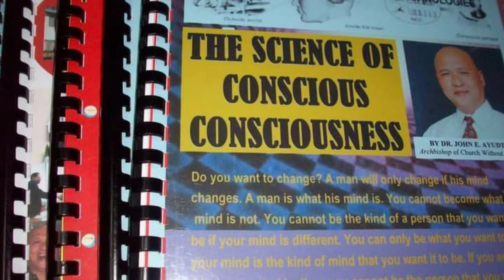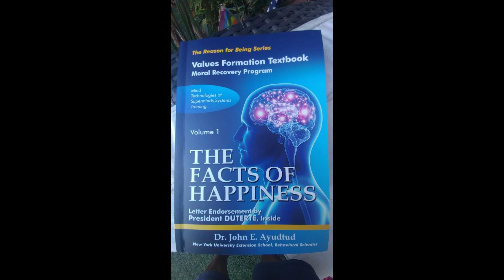ANG APEKTO | Doc JEA Channel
LIBRENG LIBRO - TAGALOG

THANKYOU!!

Ang pamagat ng aklat ay ANG APEKTO. Isang maikling libro na sinulat sa taglis . Madali siyang basahin at madaling maintindihan. Ang makukuha mo na kaalaman sa librong ito ay marahil hindi mo pa naisip at hindi bastabasta nababasa o naririnig sa paligid. Malalaman mo sa librong ito na ang katawan ay mas importante kay sa buhay, at mauunawan mo rin na ang iyong utak ang nagpapatakbo ng iyong puso.

Malalaman mo rin na ang mga sakit ng tao ay dahilan sa maling pagiisp. Ibinibigay ang librong ito ng ANAFLOW.COM Ministry Helps. LIBRE. Wala kang babayaran. Pero pwede kang mag donasyon sa Ministry Helps. GCASH lang sa 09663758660. Kahit magkano. Maraming mababago sa iyong buhay at sa buhay ng mga mahal mo sa pamamagitan ng librong ito. Marami ka ring katanungan na sasagutin ng librong ito. Kung sakali ibig mong magbigay ng donasyon para sa libro, sana po mula p100 pataas. Marahil ito ang libro na magpapaasenso sa iyong buhay. Yan din ang GCASH number kung magbibigay ka ng donation para sa Ministry Helps. Salamat po. Look for book ANG APEKTO. Thank you.